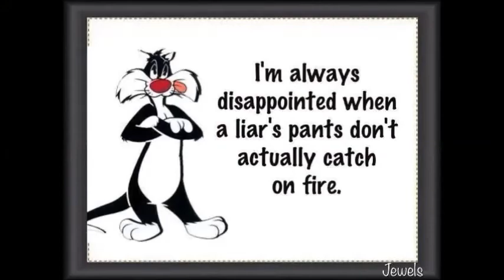Sauk Village Mayor David Hanks Lies Again!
He tells everyone that a tax break is going to the business that is coming into town, but in fact the tax break went to the owner of the property!  Maybe he just doesn't know how to govern OR maybe Hanks doesn't know what a Class 8 Tax Break actually is?  Either way, this is the man you wanted to run your village!